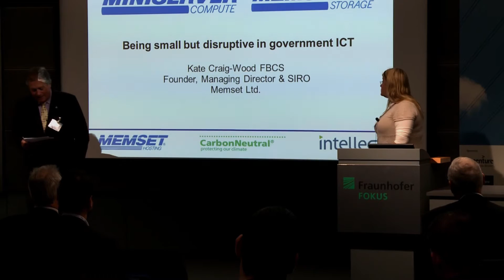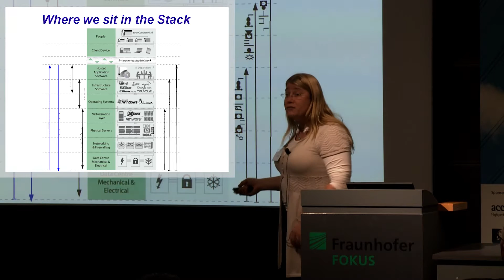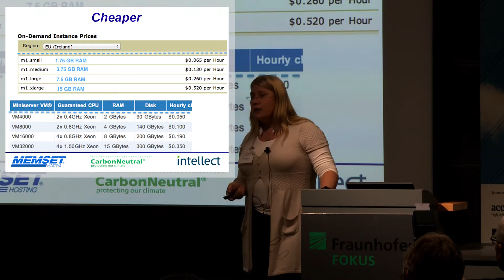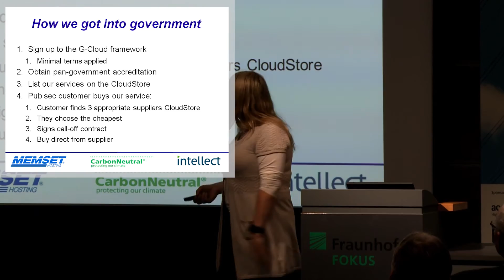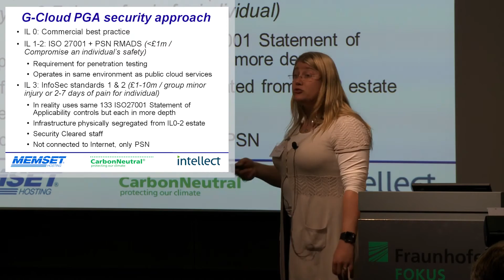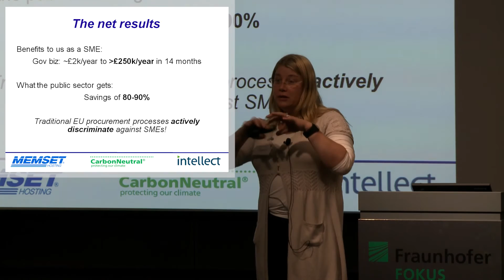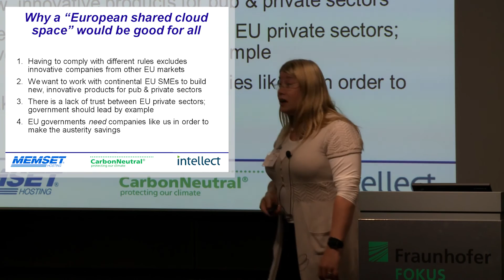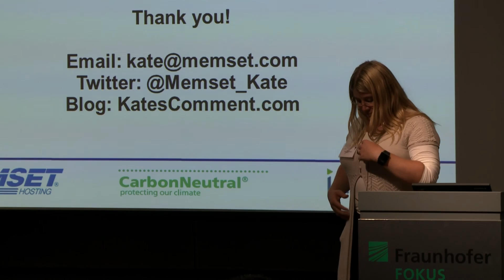Cloud for Europe, session 5 - Kate Craig-Wood (Memset, Co-founder and managing director)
The Cloud for Europe conference took place on 14 and 15 November 2013 at Fraunhofer Fokus in Berlin. The conference offers exclusive insights into the European public sector cloud market, such as security and privacy issues, national cloud initiatives, the role of cloud computing in the digital service infrastructure, and cloud computing services and market places.

This session is about "Cloud Computing services and market place": Europe's private sector is largely SME-structured, public administration largely local. How do small units get started in the Cloud? Are Software Guides, standard SLAs and contract templates needed or shall we continue with provider-specific contract terms mushrooming?
Cloud for Europe comprises 22 partners from 10 European countries and is funded under the Seventh European Framework Programme for Research.